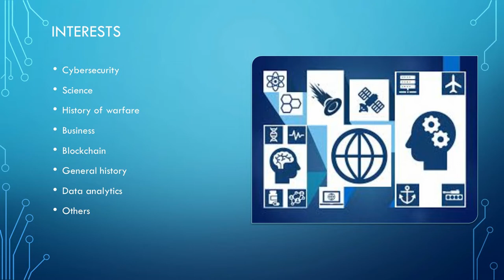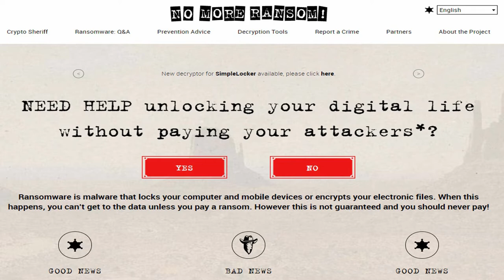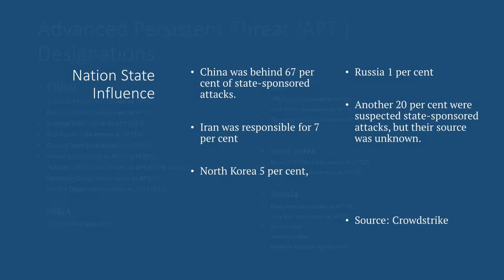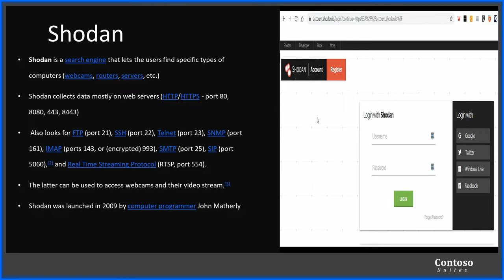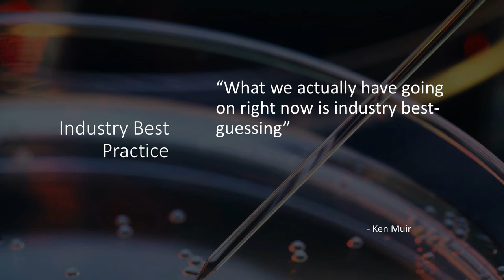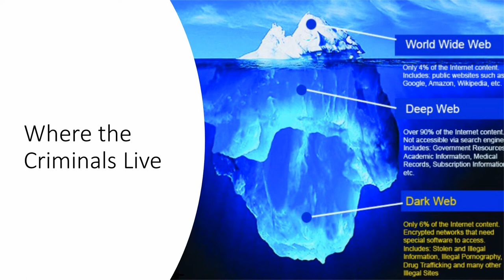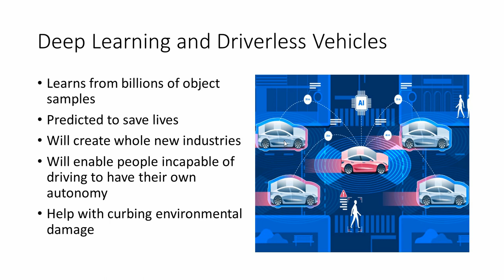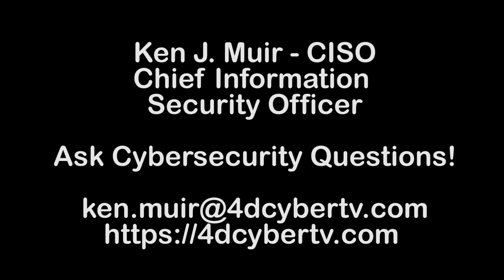Ken J. Muir is a Global Information Technology and Cybersecurity Leader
Ken J. Muir is an Information Technology and Cybersecurity Leader.

Top 100 Cybersecurity Thought Leaders in 2020. Member of a global advisory board, Keynote presenter, research contributor, IT/Security since 1993 and is experienced in cyber Security consulting, professional services and managed security services. Ken is also a Mentor and virtual CISO for public and private organizations.

Preference has always been to be a fully hands-on leader developing an array of skills and experiences along with his teams. This range of experiences includes Business Development, Program and Project Leadership, Security Technology Integration, security architect, working with
businesses in many verticals, Aerospace, Energy, Major Retail, Governments and significant Educational Institutions. (among many others). leading large-scale ($Ms to over $100M) programs and complex security design projects, technical implementations and training, (NIST, CIS
& PCI) audits, red/blue team exercises and process development. Have built and re-built security operation center solutions. (SOC)

Experience Highlights
• Published: Top 100 Global Thought Leader- 2020
• Published: Who’s Who -2021
• Strategic Security Program Development Leader
• vCISO to Global organizations
• Keynote Speaker
• Globally recognized security leader
• Network Security
• Vulnerability Management
• Developed Managed Security Services operations
• Senior security architect
• Author: security publications
• Guest speaker and panelist on at many global cyber events

Expertise
• Managed Security Services
• Consulting Services
• Professional Services
• Security Architecture
• Governance Risk & Compliance
• Strategic Security Development
• Security Compliance